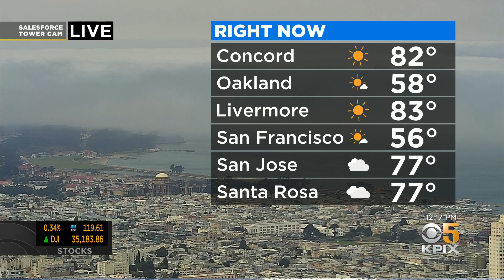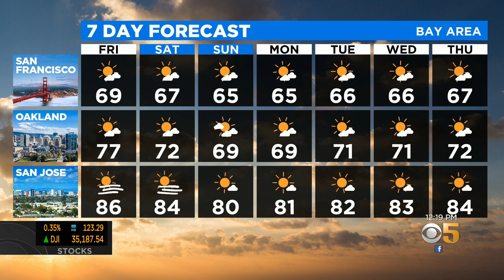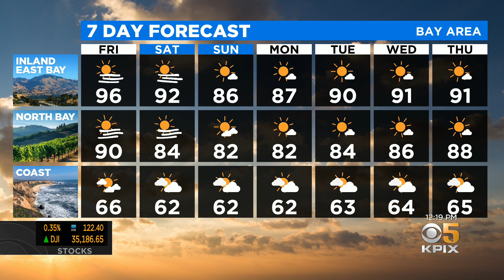TODAY'S Forecast: The latest forecast from the KPIX 5 weather team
Hazy skies from the wildfires smoke plume